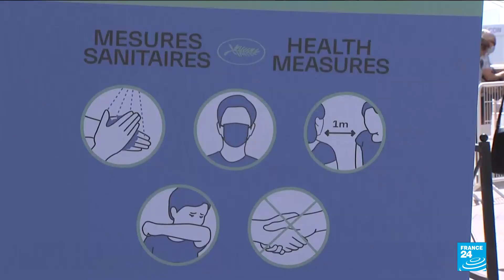Cannes Film Festival shakes off Covid gloom with sun, stars and a little drool • FRANCE 24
The Cannes Film Festival chased away the pandemic gloom on Tuesday with a glittering curtain-raiser starring Marion Cotillard and Adam Driver – though it was not quite mouth-watering enough for some grossed-out delegates who struggled with Covid-19 saliva tests.